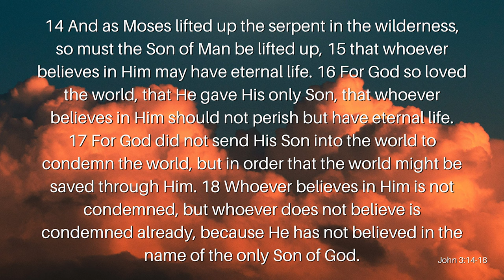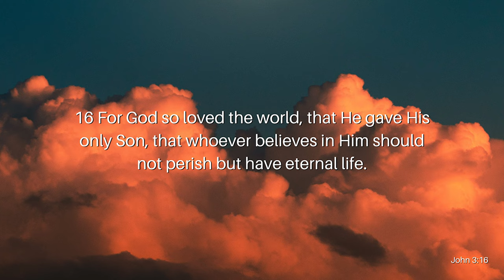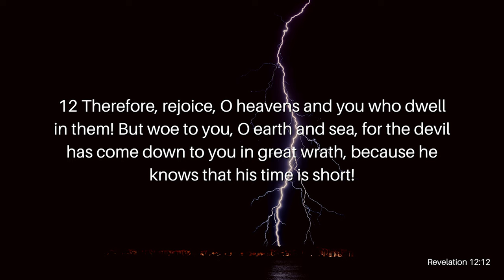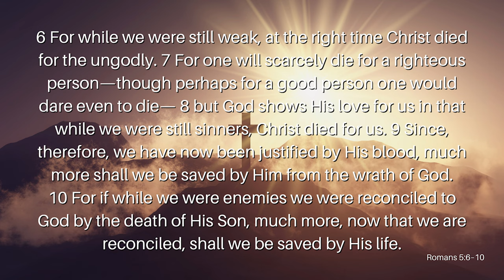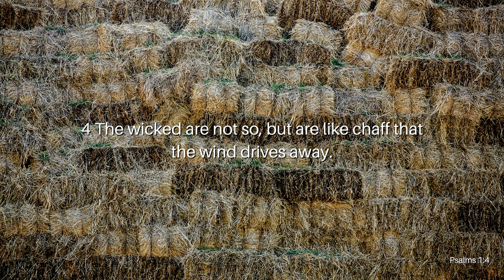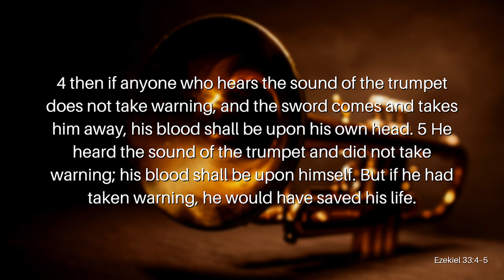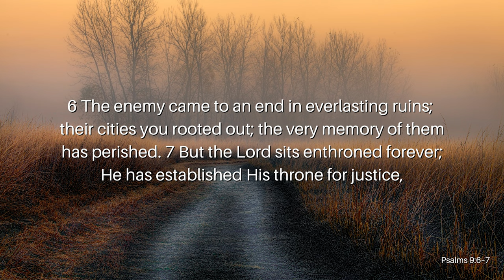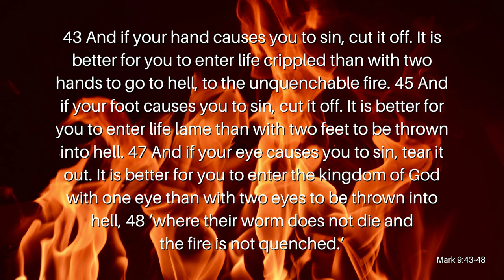The Eternal Promises of God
Eternity is no longer just a far-off idea that won’t come to pass for a very long time. Eternity is knocking at our door. It’s right around the corner. Our eternity is being decided right now by us. Every action we make and every word we speak dictates our eternal dwelling place. Jesus warned us that there are only two options for our eternal dwelling place: eternal life and eternal death. Jesus also promised us that where we spend eternity will be up to us. Join Reverend Kenny Yates as he opens our eyes to the importance of our choices in this life as it directly dictates the next life in his message, The Eternal Promises of God.

Verses Used:
John 3:14-21
Revelation 12:12
Revelation 12:11
1 John 4:19
Romans 5:6–10
Psalms 1:4
Ezekiel 33:4-5
Acts 18:5-6
Psalms 9:6-7
Matthew 8:12
Matthew 13:40-43
Mark 9:43-48